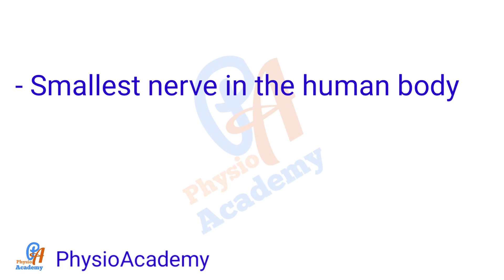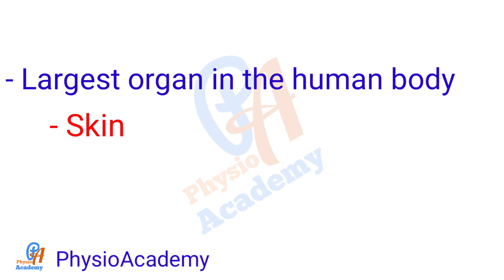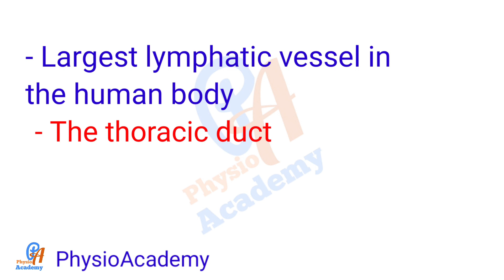Anatomy - Human body - Longest, Largest, Shortest - Bone,Muscle,Artery,Vein,Organ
in this video we are discussing Longest, Largest, Shortest - Bone,Muscle,Artery,Vein,Organ about human body

To download notes in PDF file click on link-